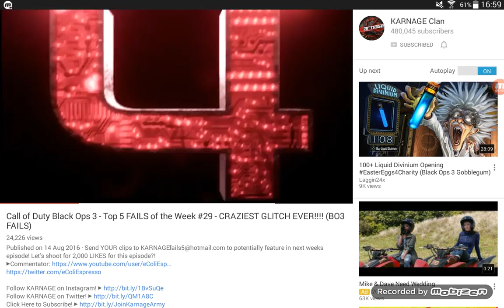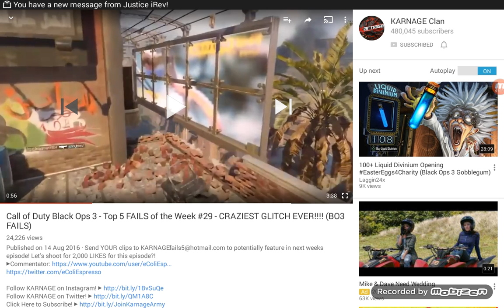I Made It. (Music Too Loud)